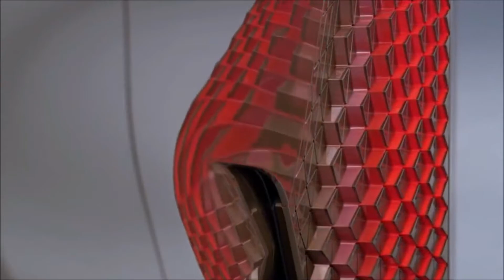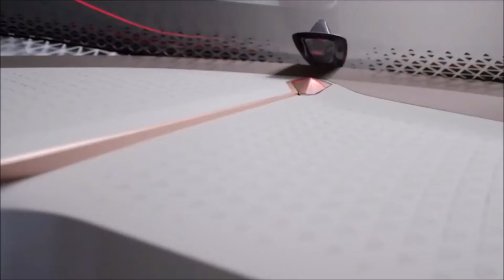BMW Vision Next 100 - Mobil Masa Depan Super Canggih !!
Produsen otomotif asal Jerman, BMW memperkenalkan mobil konsep atau purwarupa BMW Vision Next 100. Mobil futuristik ini menggambarkan bagaimana sebuah imajinasi menjadi kenyataan.

Dilansir The Verge, Adrian van Hooydonk, Head BMW Group Design mengatakan pernahkah Anda membayangkan sesuatu yang menjadi kenyataan? “Jawabannya adalah BMW Vision Next 100,”

Lalu, apa saja kecanggihan dari BMW Vision Next 100? Nah, baru-baru ini pecinta otomotif Alex Hirschi mendapatkan kesempatan me-review mobil ini dan membagikannya di channel YouTube miliknya.

Ada banyak fitur keren yang terdapat di mobil futuristik ini.
Di awal video, Hirschi menunjukkan cara membuka pintu mobil ini. Ya, untuk membuka pintunya ia hanya tinggal mengusap-usap pintu, lalu pintu terbuka sendiri.